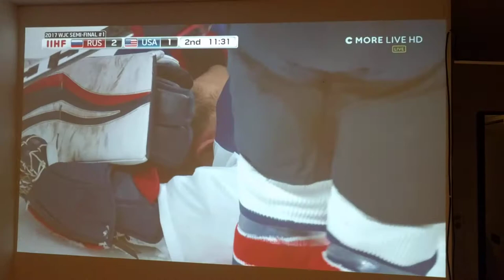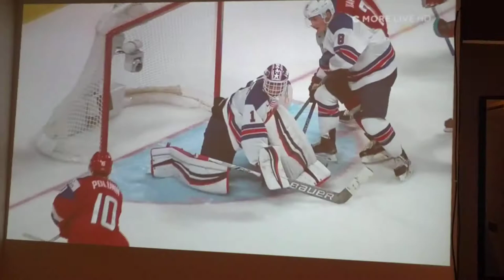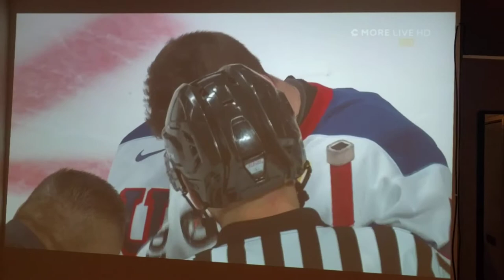Russia - USA, Tyler Parsons Gets Hit And SWE CMORE Cuts To The Studio - WJC 2017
It's freaking terrible and really disrespectful to cut to the studio when the US goalie gets hit hard and clearly isn't okay.